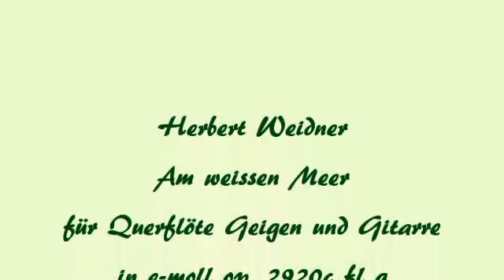Herbert Weidner Am weissen Meer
Ein Strandspaziergang am weissen Meer. Musik für Querflöte Geige Cello und Gitarre in e-moll op. 2920c fl g. Gemälde von Féliex Valloton